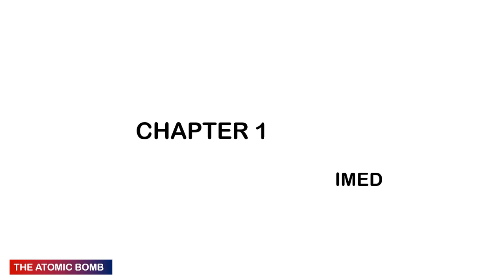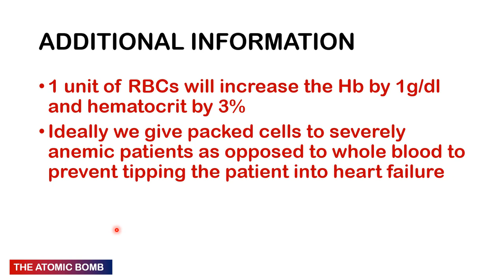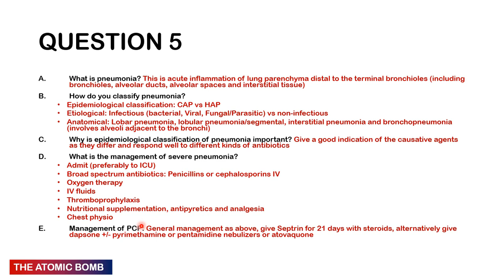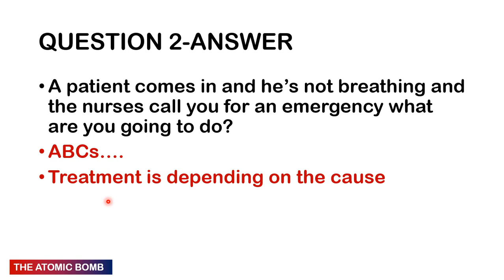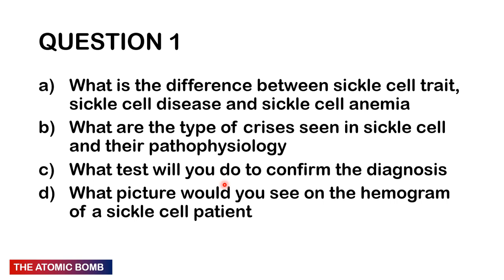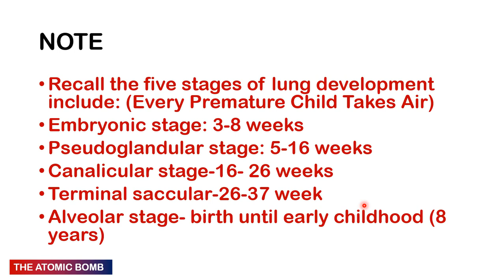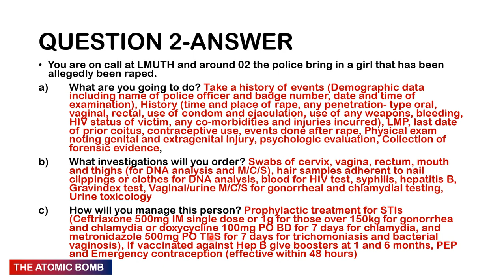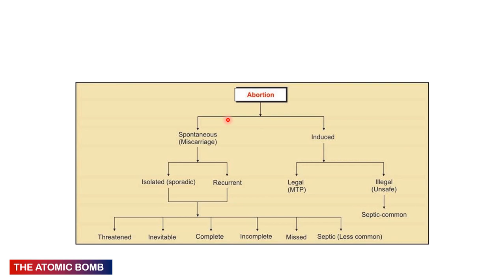The atomic bomb S1 E1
Welcome to the Atomic bomb. This is a series on my channel that helps students prepare for viva-based licensure questions.

Each episode is divided into 4 chapters consisting of 5 questions.

Be ready to be transformed into the best practitioner you can be.

To Zambia and Beyond